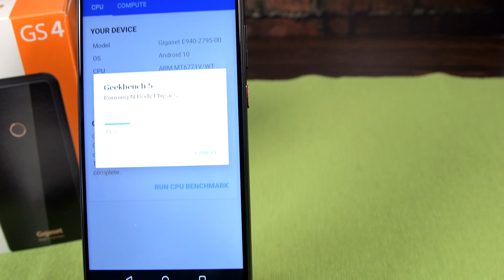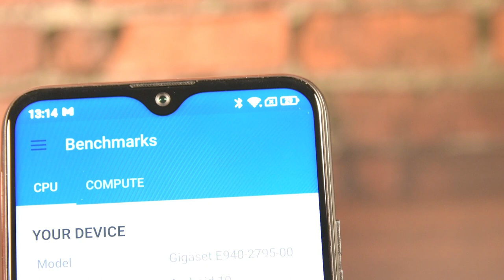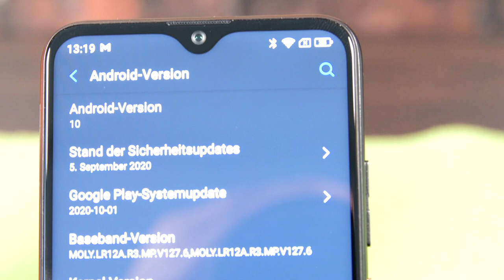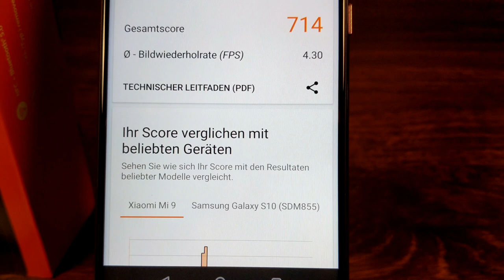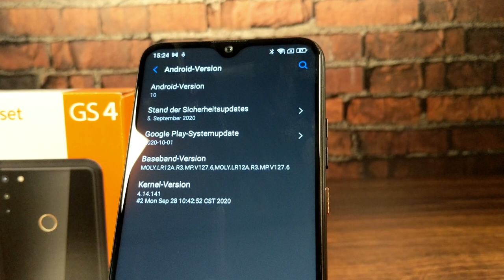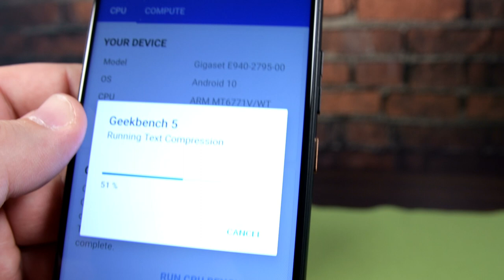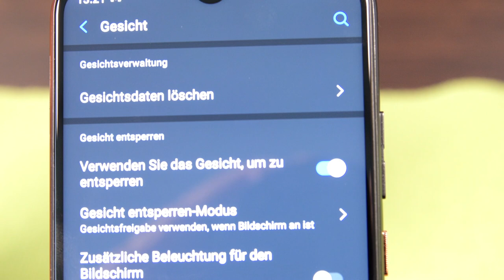Gigaset GS4 Vorstellung & Kurztest | Regio-Journal Mediathek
Regio-Journal unterstützen

Link anklicken, als Lesezeichen speichern und mit jedem Einkauf bei Amazon Regio-Journal unterstützen - kostet euch nichts, hilft uns!  Vielen Dank an alle Unterstützer!  ❤❤❤❤ Herzlichen Dank! ❤❤❤❤

Das GS4 ist das neueste Smartphone "Made in Germany" von Gigaset. Für einen Preis von 229 Euro erhält der Käufer ein preiswertes Einsteigergerät mit gutem Display, tollen Features wie Wireless Charging, NFC, Bluetooth 5.0, W-Lan AC und einen großen Akku.

Wir reichen noch weitere Bilder & Videos nach. Aufgrund des regnerischen Wetters klappte das nicht so gut ;-)